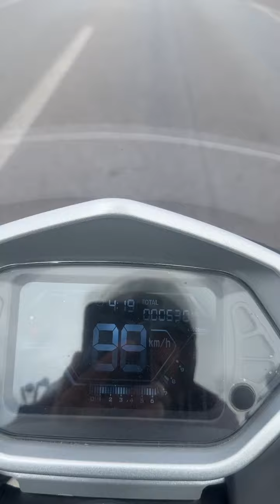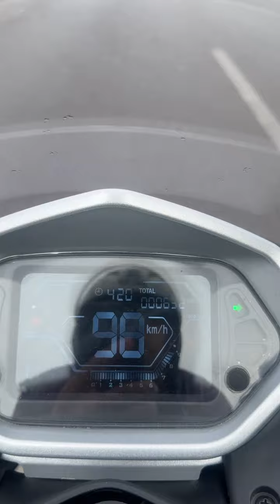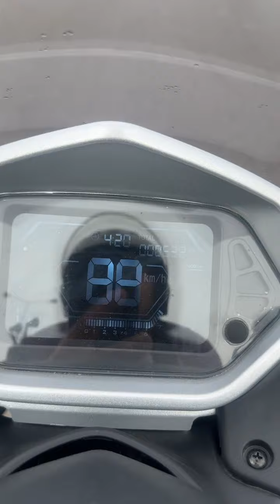Apec APX5 150cc top speed